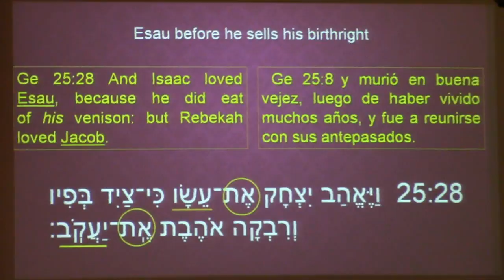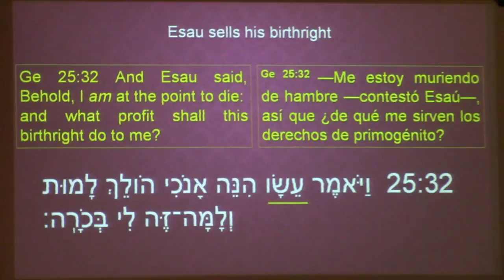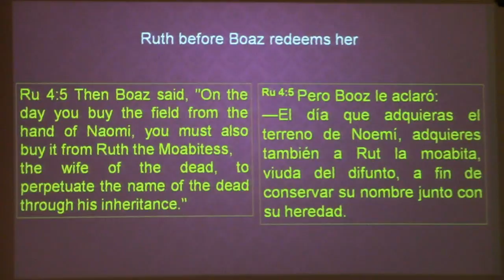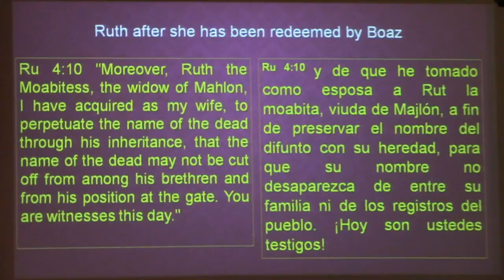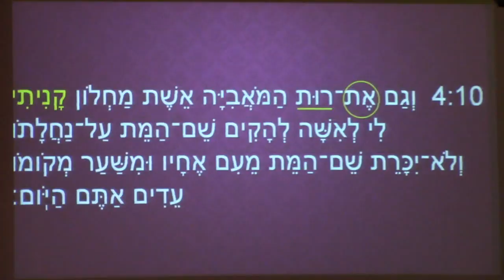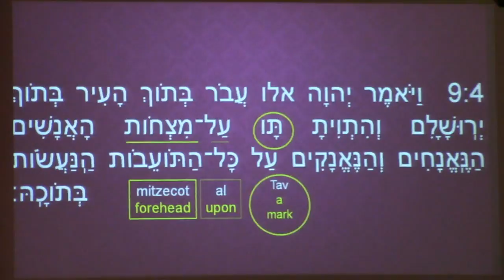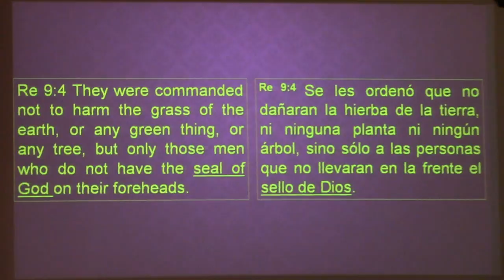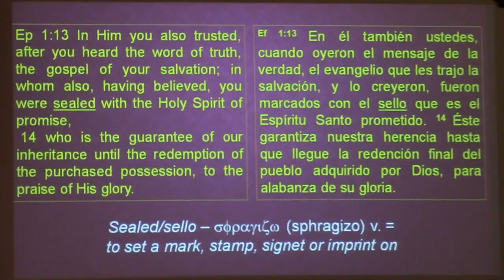Revelation 1 : 8 Pt.3 - 09.11.2016